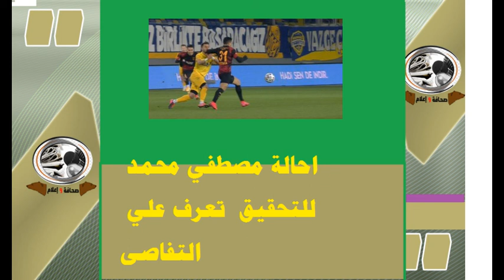طرد مصطفي محمد وتفاصيل حول ايقافه